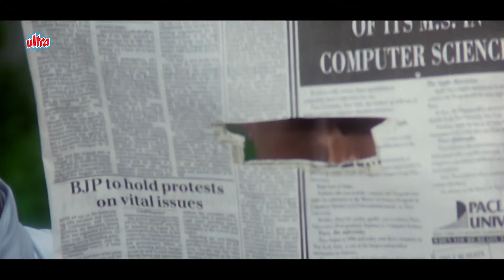जैकी श्रॉफ ने जूही चावला के पीठ पीछे किया जोखिम भरा काम| Talashi Movie | Jackie Shroff, Juhi Chawla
Movie: Talashi (1996)
Starring: Jackie Shroff, Juhi Chawla, Mukesh Khanna, Alok Nath, Om Puri, Paresh Rawal, Jagdeep.
Producer: Pramod Shah, Ashok Sharma.